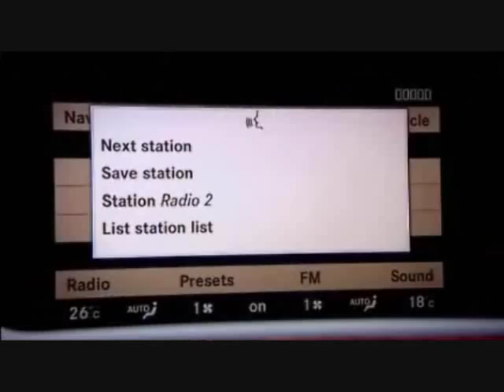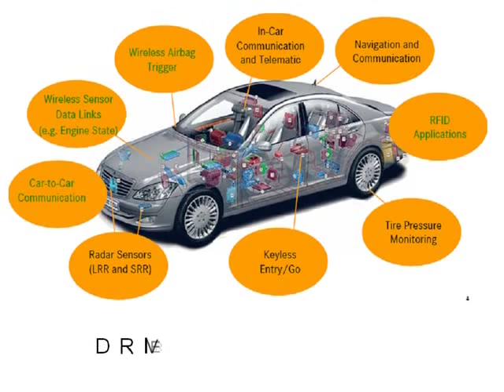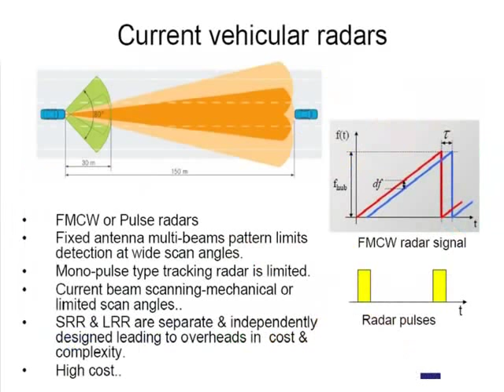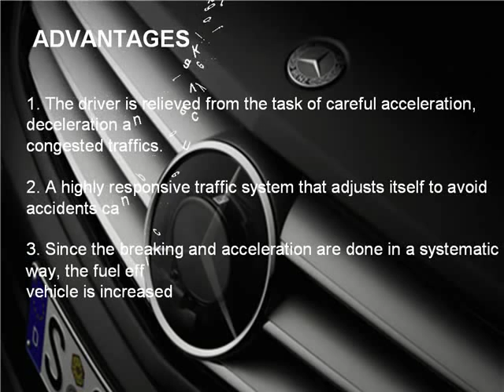Radar guided cruise control